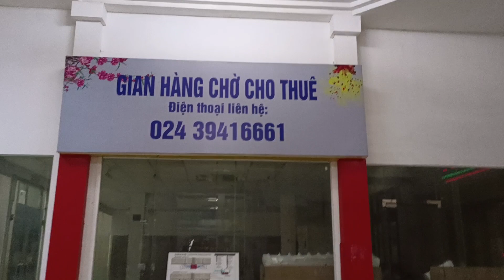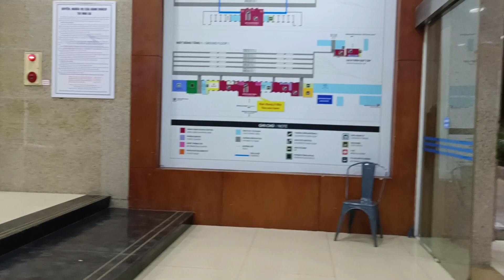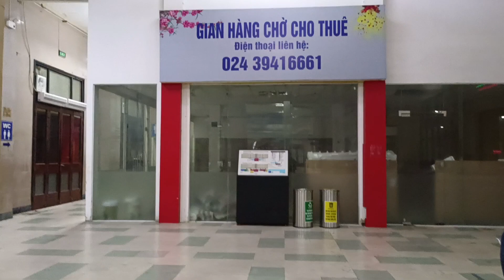越南首都~河內火車站迎1/30第一道曙光！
112/1/30/陳美惠
行程：北越7日行
地點：河內火車站

坐了一夜的火車從山城沙壩回到了河內，剛好天快亮，接下來進行第四天的行程！

早餐後會有車子來接我們去搭往下龍灣的車，時間安排的非常的剛好，不但省下了一天的飯店費用，還體驗了生平第一次的臥鋪火車，真的回憶滿滿！